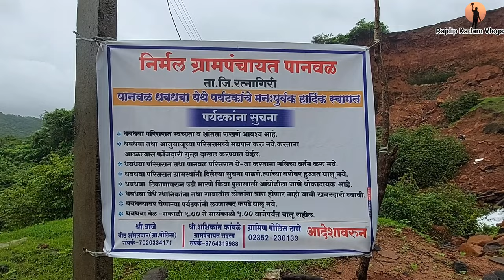पानवल धबधबा - रत्नागिरीतील प्रसिद्ध धबधबा || Panval Waterfall - Famous Waterfall in Ratnagiri Konkan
पावसाळ्यातील कोंकण series Ep 3.
पानवल धबधबा - रत्नागिरी मधील प्रसिद्ध धबधबा || Panval waterfall - Famous Waterfall in Ratnagiri ||

Yourt Quries
Panval waterfall
Waterfall in ratnagiri
tourist point in ratnagiri
panval dam
panval bridge
ratnagiri
konkan
ratnagirikar
कोंकणी

bailgada
konkan
Ratnagiri
bhat nangarni spardha
kolhapur
kolhapurkar
ratnagirikar
fish market
wholesale fish market
mirkarwada fish market
beaches in ratnagiri
famous beach in ratnagiri
tourist point in maharashtra

मिऱ्या बीच रत्नागिरी
Mirya Beach Ratnagiri
किनाऱ्यावर अडकलं भलं मोठं जहाज
मिऱ्या जेटी
Mirya jetty
Beach
Does Ratnagiri have a beach?
Which beach is best in Ratnagiri?
What is famous Ratnagiri?
Which is the best beach in Konkan?
Ratnagiri
Konkan
Photoshoot point in ratnagiri
ratnagiri
Tourism
Natute beauty
Food
Fort
Temple
Tourist Point
Airport
Village
Song
Railway station
Road
Mango
Market
Hotel
konkan vlog
Ganpatipule
kasheli beach
Fishing
Fish cutting
fishing videos
ratnagiri
amboli ghat
ganpatipule
raigad fort
dapoli
mumbai goa highway
marleshwar mandir
mandvi beach
ratnagiri tourist point

marleshwar mandir
mandvi beach
ratnagiri tourist point
Glorious Beach In Ratnagiri
Beautiful Beache In Ratnagiri
Balloon Fish
Ratnagiri
Mirya jetty
Beach
Ratnagiri
Konkan
malvan fish market
be rojgar bhadipa
ratnagiri fish market
rarnagiri

समुद्रावरील Zip Line चा थरारक अनुभव- आरे वारे || First Zip Line On Sea - Aare Ware Beach Ratnagiri

50Kg Biggest King Fish Cutting at Ratnagiri Fish Auction ||पहा कसा कापतात ५० किलो चा मोडौसा मासा

dudhsagar waterfall bhushi dam waterpark devkund waterfall
kalu waterfall nashik waterfall karjat waterfall
bhushi dam sussu waterfall